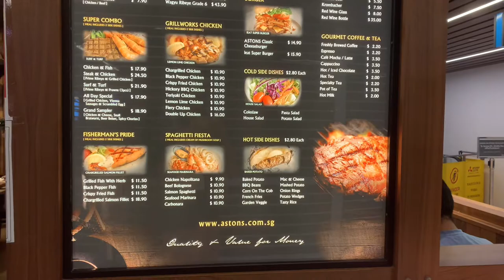ASTONS Specialities @ SingPost Centre Food Vlog 2021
ASTONS Specialities is a homegrown casual steakhouse renowned for its steaks and homely western cuisine, without the hefty price tags. Quality food coupled with a relaxing and cosy ambience is what comes to mind when you hear about ASTONS Specialities. Their main menu consists of steak, chicken, pork and seafood meals with the majority of main courses served with two decadent cold or hot side dishes.
Popular items include their legendary steaks charbroiled to your preferred doneness, grillwork chicken chops that come in a myriad of flavours including hickory barbecue and chargrilled style and super combo meals such as surf & turf.

Location: 10 Eunos Rd 8, #01-114/115 SingPost Centre, Singapore 408600
Nearest MRT Station: Paya Lebar
Operating Hours: 11:30am to 10pm

Ang Mo Kio Putu Piring Uncle Penyet Fusion Ayam Penyet Mr Teh Tarik Eating House Food Vlog

BGM 🎵by:
🎶 Song : Daystar - Apple Cinnamon